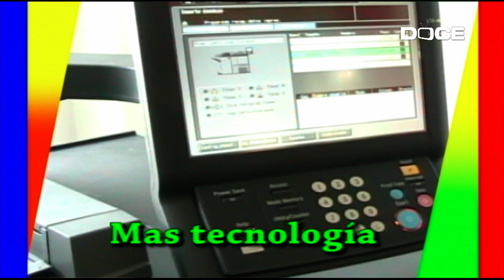LA SALUD EN SU CASA - EN VIVO 02 DIC - 2023